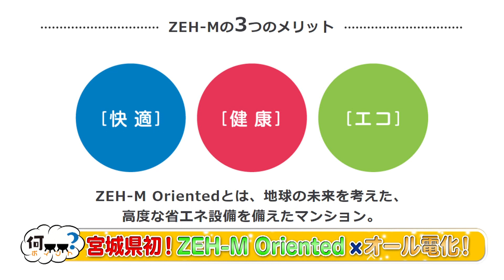やまヤギの何コレ？コレクション（2/26）好立地のマンション「シエリア」で明るく伸びやかな暮らし！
今回はマンション「シエリア」を３件紹介してくれたメー！
ショッピングモール・駅へのアクセスが抜群の「杜せきのした」
仙台中心部で静かな生活ができる「錦町一丁目」
仙台を代表するメインストリート沿いの好立地「仙台定禅寺通」
どこもゆったり快適空間で伸び伸びと暮らせそうだメ～☆
是非ホームページをチェックしてね～！